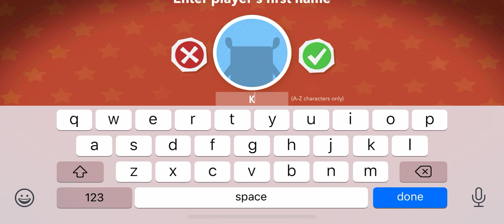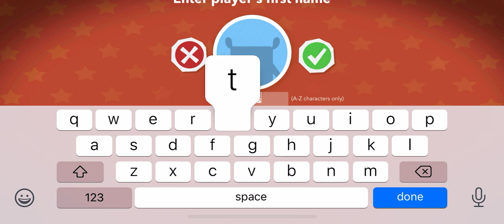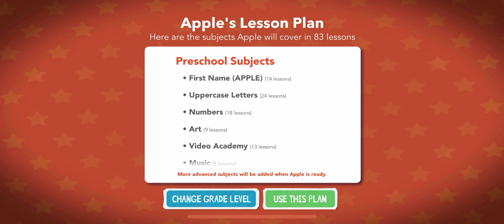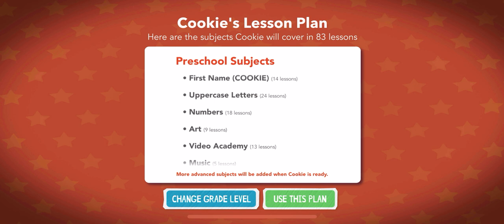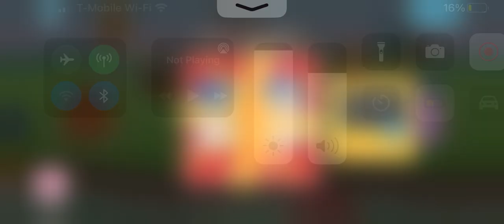💃 DANCE PARTY (THATS YOUR NAME)!!!